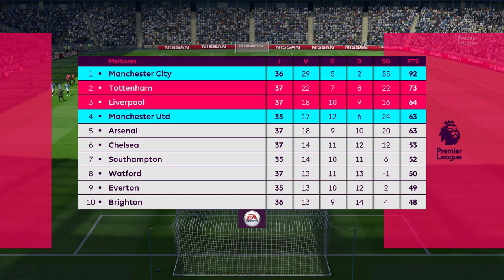A GRANDE FINAL UEFA! I Modo Carreira Manchester City #18 I FIFA 19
GRANDE FINAL UEFA! I Modo Carreira Manchester City #18 I FIFA 19